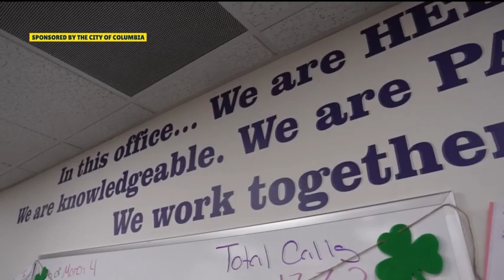Talent in the City | Customer Care